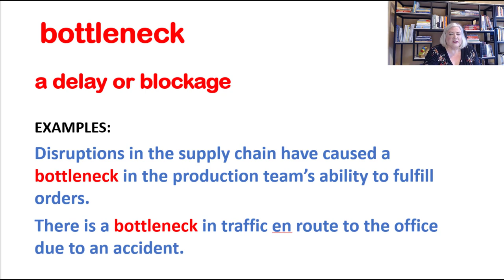IDIOM OF THE DAY bottleneck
Today's idiom is: bottleneck